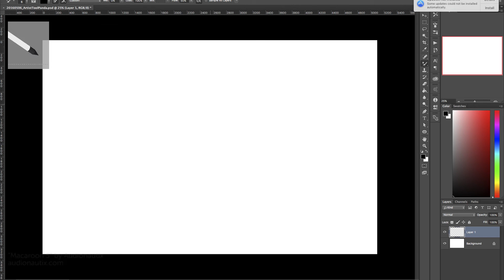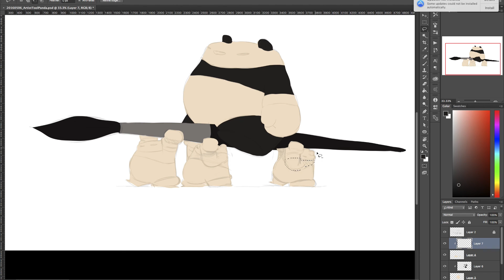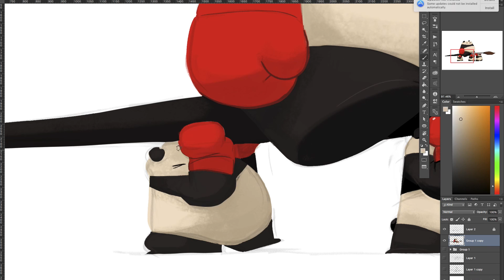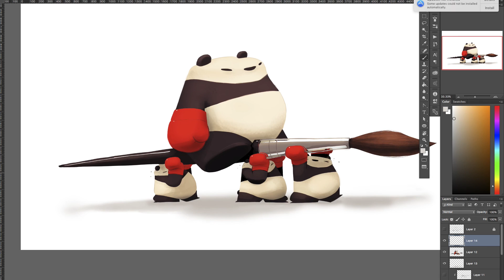Art Pandas Paint Process by Punching Pandas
Here's a promo image I made for my blog post titled "What Tools Do You Use?". I've been trying to get back into blogging these days, so be sure to check my for new posts. You can read the post that that accompanies the image of this video